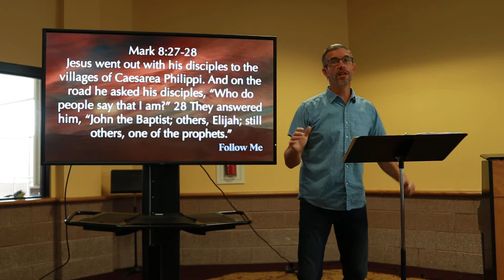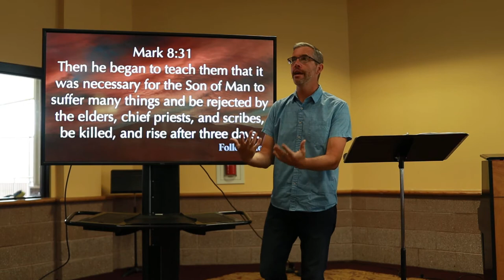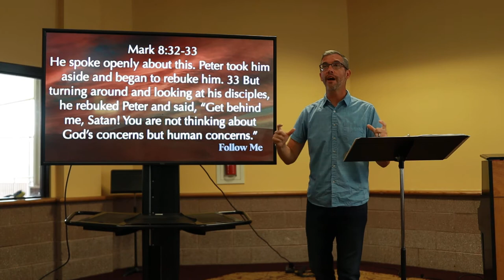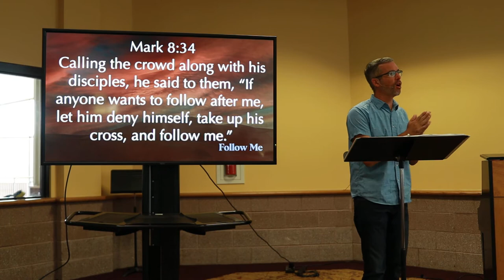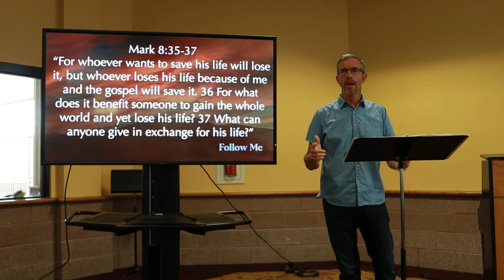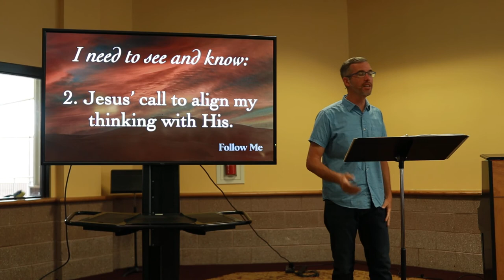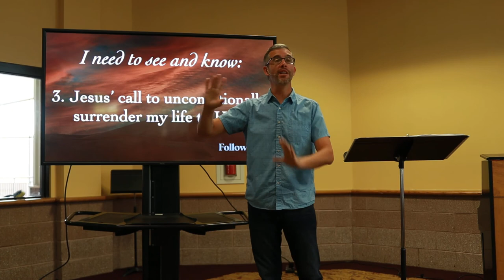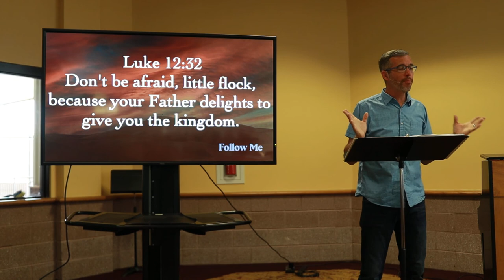Follow Me Part IV (Follow Me) - Week 2 Csehy 2022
Speaker: Dan Davis
Thursday Chapel